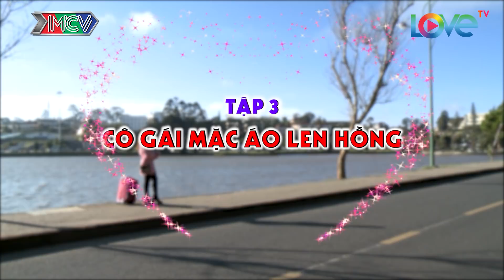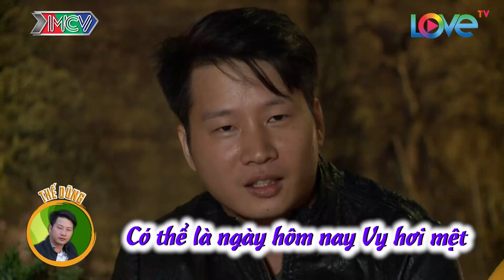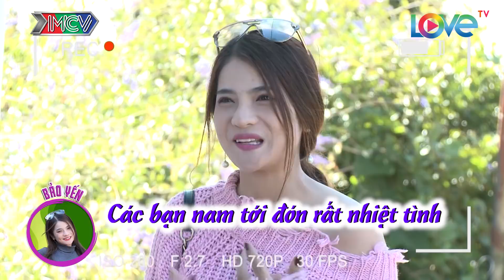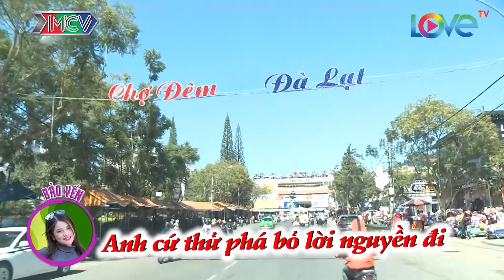NGÔI NHÀ CHUNG – LOVE HOUSE | Series 5 – Tập 3 | BẢO YẾN ROSIE diện áo len hồng đi tìm tình yêu 💗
🎬 NỘI DUNG:
Chuyến xe hống đã đưa các bạn trẻ cùng câu chuyện đi tìm tình yêu của họ đến Đà Lạt. Nghĩa đang liên tục tiếp cận Tuyền, nhân lúc Đạt còn chưa lên Đà Lạt nhập đoàn Phú dường như đang chuyển sự chú ý về Tuyền. Dũng vẫn hướng sự chú ý về Vy.
Câu chuyện sẽ tiếp diễn thế nào khì Đạt quay trở lại và cô gái cuối cùng xuất hiện?

⭐ CÁC THÀNH VIÊN:
Trần Tuấn Đạt (29 Tuổi)
Trịnh Thanh Phú (28 Tuổi)
Ngô Thế Dũng (28 Tuổi)
Phùng Đức Nghĩa (26 Tuổi)
Điêu Thúy Vy (26 Tuổi)
Đinh Bảo Yến (23 Tuổi)
Huỳnh Tô Gia Hòa (21 Tuổi)
Phạm Đắc Kim Tuyền (21 Tuổi)